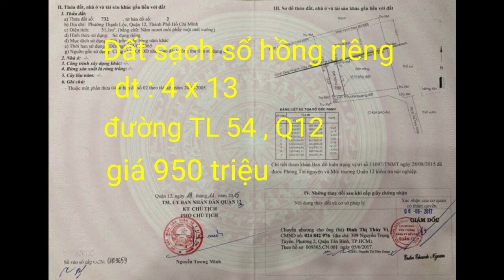Bán đất quận 12 |bán đất phường Thạnh Lộc Quận 12| sổ hồng riêng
Dt : 4 x 13  ,sổ hồng riêng
Đường : 3m
GIÁ : 950tr ( thương lượng )
•hotline & zalo : 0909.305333  (Mr. Phúc)